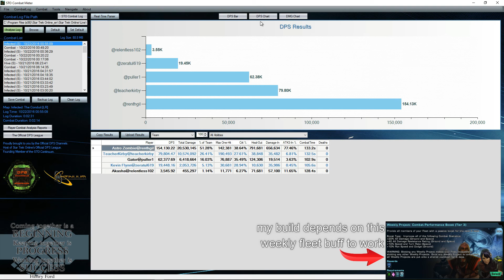T6 Fleet Manticore Heavy Destroyer & Message of hope & Brotherhood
Please check out these cool dudes below and links to useful tools.